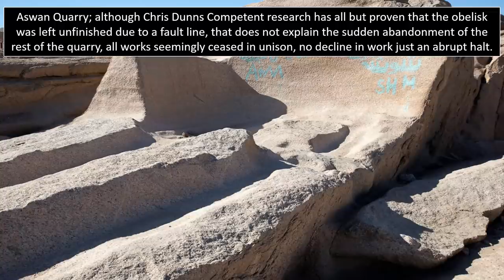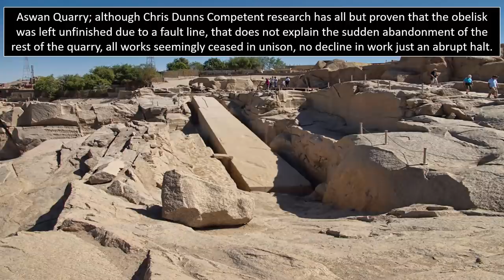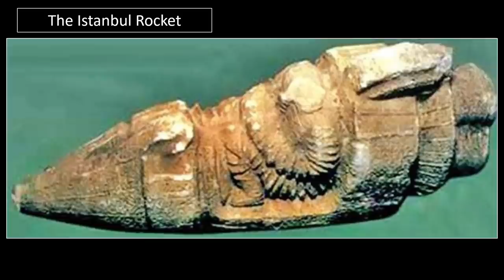OOPArt's ⁓ "The Istanbul Rocket" ⁓ Ancient Astronaut?